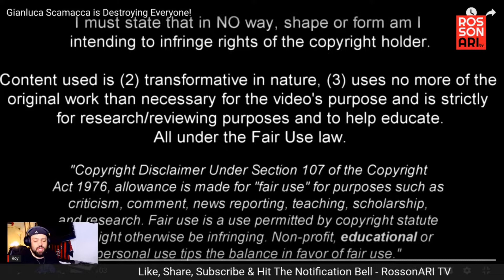Player Reaction // Scamacca goals & skills analysis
RossonARI TV analyzes players Milan are currently linked to in the upcoming transfer market